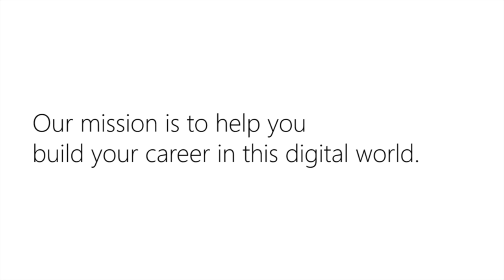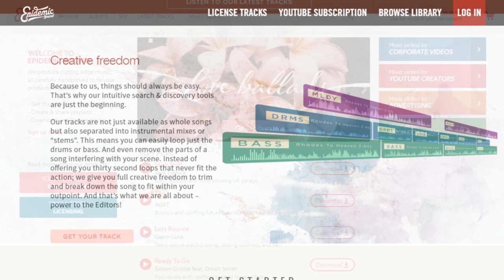★ Dubai desert safari - George in the desert!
George lives in Dubai and is exploring the city with you in this video series!

George moved to Dubai on Aug 29, 2018 with his family for at least 1 year.

0:00 - Poetry in Motion - download ➜
1:26 - Elven Cliffs - download ➜
2:47 - Tear it Down - download ➜
3:53 - Ave Libertas - download ➜
4:59 - Daenerys Lullaby (Dreamers Waltz) - download ➜

▼ Heartbeat

▼ Freedom! links

Freedom! community

Freedom! support

Freedom! Twitter

Just choose "Freedom!" when signing in to get all this for free:

1. Music Factory is 100% safe to use because Freedom! owns all the music outright

2. Position Music and FiXT music, used in Call of Duty, NBA and Far Cry, is now for free to all Freedom! partners

4. AudioMicro 150,000+ catalog of music and sound effects licensed for free to all Freedom! partners for commercial purposes